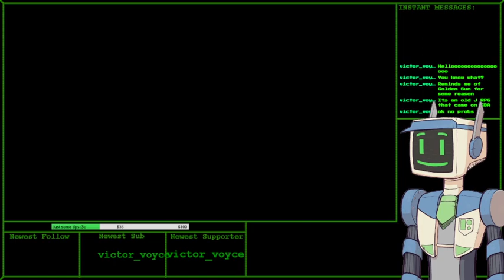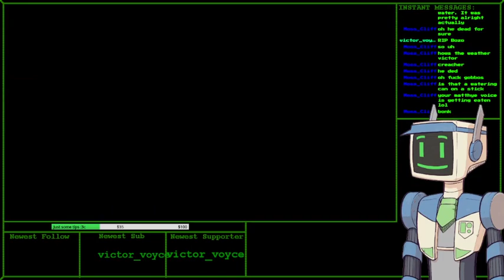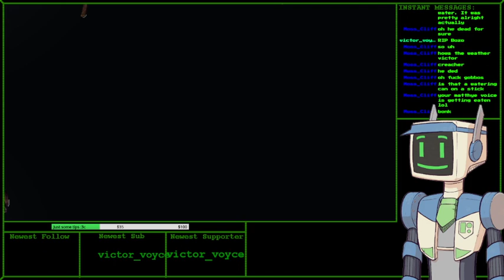ENVtuber! | Chained Echoes time owu